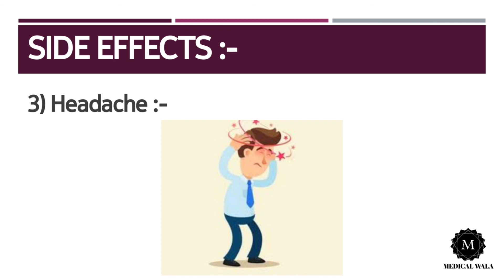Alerid Cold Tablet | Uses & Side effects in hindi|जानिए जानकारी हिंदी में। फायदे और नुक्सान जानिए।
Welcome guys medical wala apke liye lekar aya hai tablet jiska nam hai Alerid cold.
Alerid Cold tablet is used to  treat, snezzing,watery eyes, blocked nose
This tablet have various side effects which we have shown in our video and for complete information with its composition please do check our video

      ..Thank you for your valuable time--medical wala..